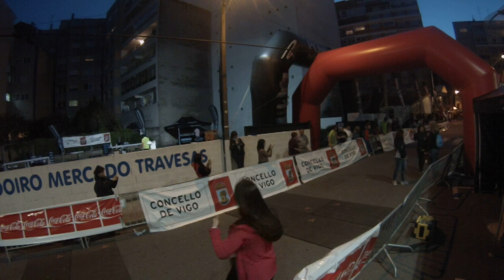NOCTURNA CORRENDO POR VIGO